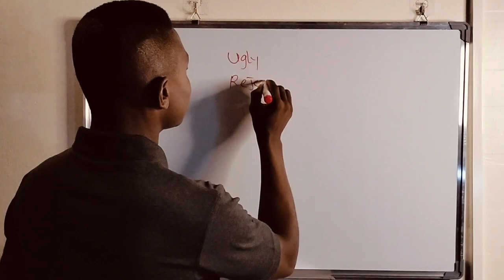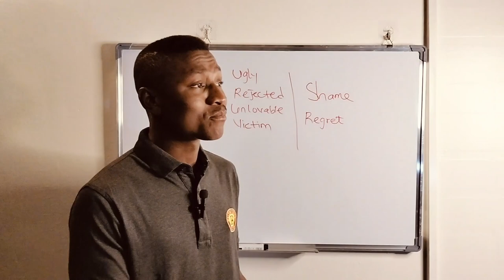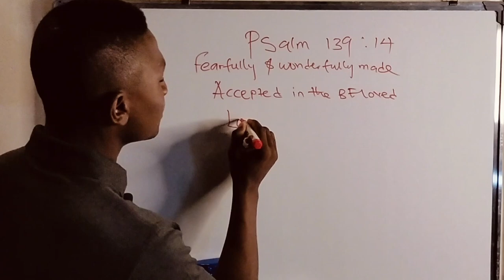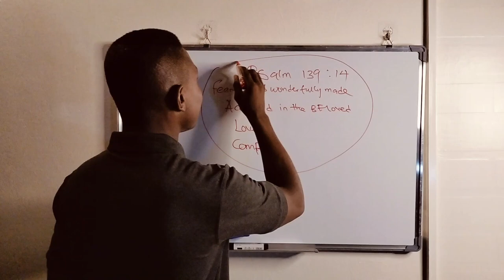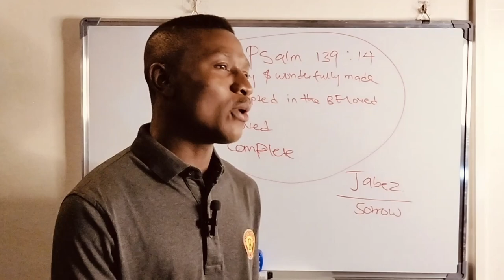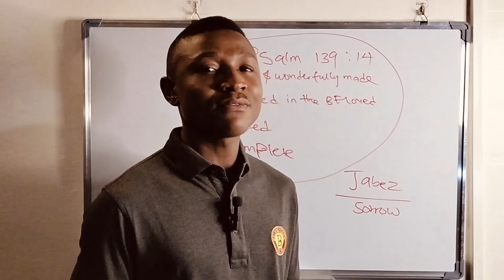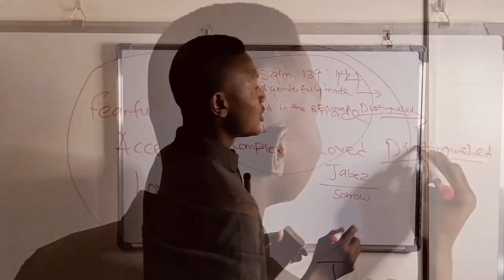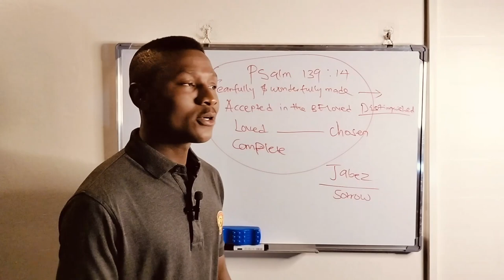Release the weight of People's Opinion of You: Believe God's Voice over you.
You are not the label that people give you: God knows you by Name! Take Every Pain, Every Hurt, Every heavy Heart to Jesus Christ - He made you and He alone can tell you who you are in Truth.

About This Video:
As you live you will have people try to label you and call you names, look down on you and try to tear you down. But you are not what they said about you or what they said to you or what they did to you. God Made you not the people who tried to look down on you and minimize you.

TIMECODE:
00:00 Intro
00:06 Jesus Cares for you and Understands how you feel
00:40 The Voice in your Head
01:06 You are not what THEY say about you
01:50 You are not the LABEL people give you
02:57 What God says about You!
05:02 Accepted in the BELOVED
05:54 Let's Talk about JABEZ
08:20 Jesus Gave you the ASSURANCE
10:55 You are LOVED